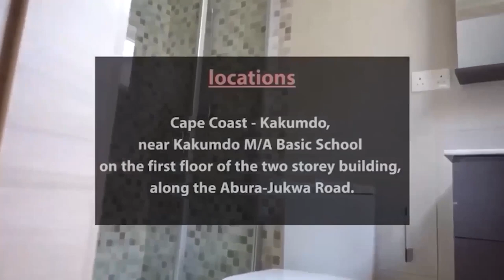Let's disprove the ignorance of Kyiriabosom.God never endorse polygamous marriage.